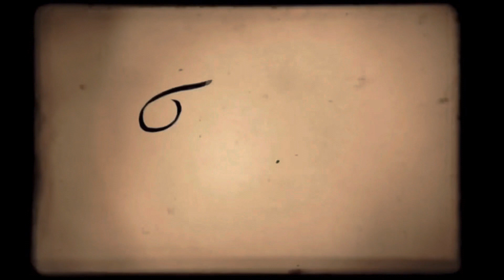Mr Jim 9-19-2022